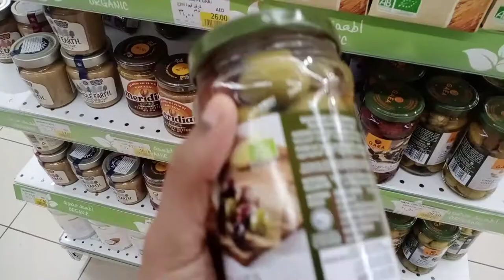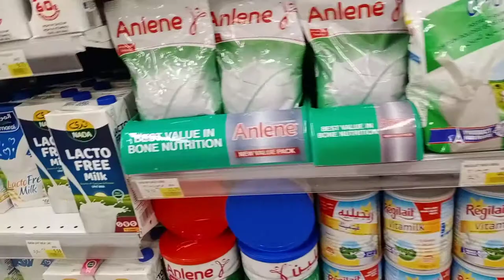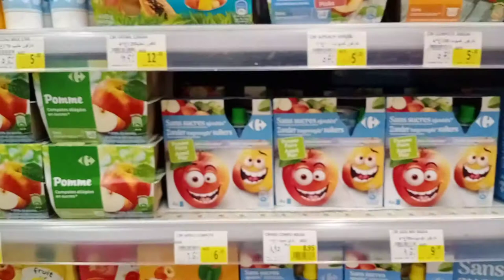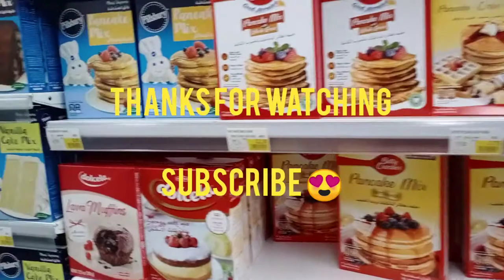Cat food |Dubai|Carrefour Hypermarket| City centre me'aisem| Part 6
Carrefour Hypermarket| City centre me'aisem| Dubai| Part 6